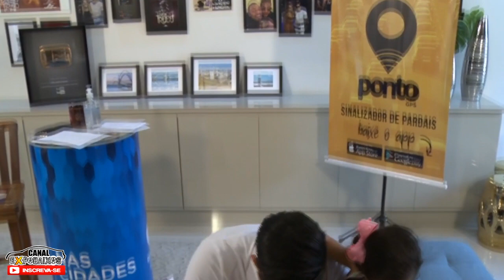Hungria Canta Com Sua Filha no Colo - Insônia - Muito Amor Envolvido na Live!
Gravação ao Vivo Realizada na Casa de hungria Hip Hop
A Menina Estava de Máscara devido a Pandemia de Covid-19
Gravação dia 24/04/2020 na Casa de Hungria em Brasília